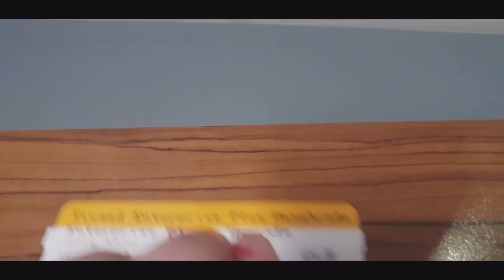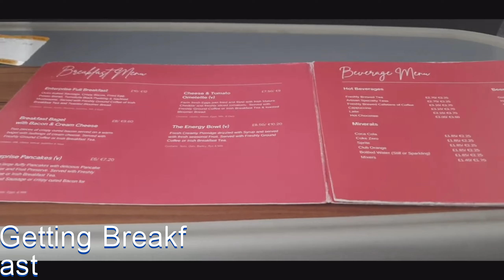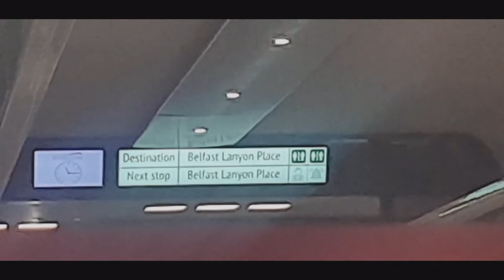Enterprise 9:30 AM Dublin To Belfast (Old Clip)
Welcome To Lucy's Adventures & exploring Channel
I Will Be Uploading Vlogs Streams Travelling

Rules:
English only in me comments or  a live or premier chat
Respect Me

Re uploaded with better editing I hope